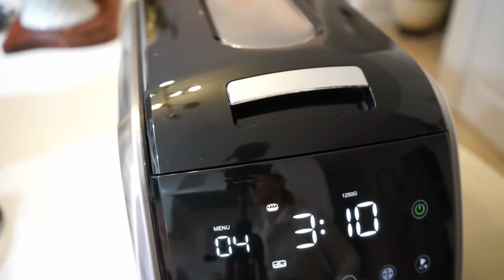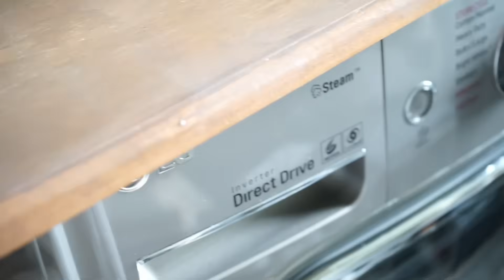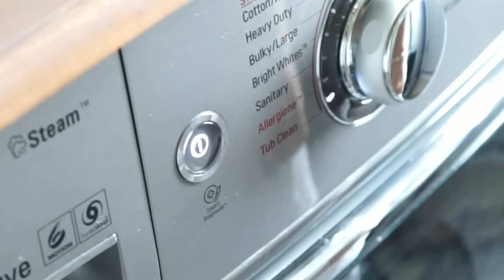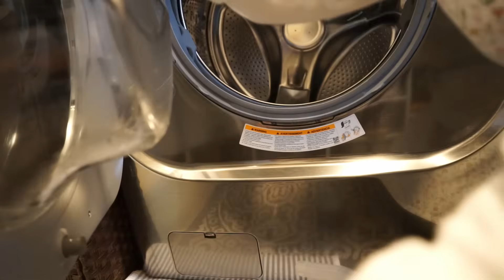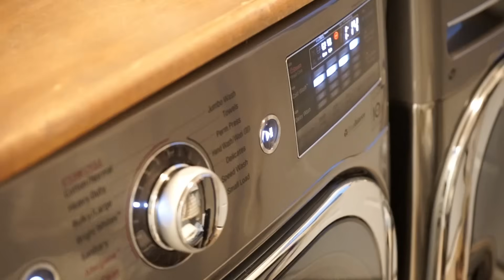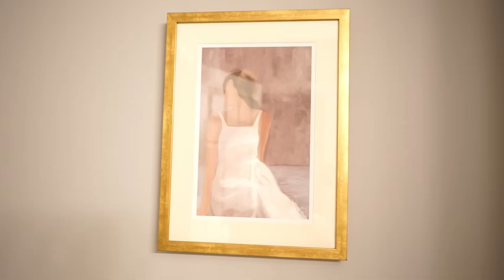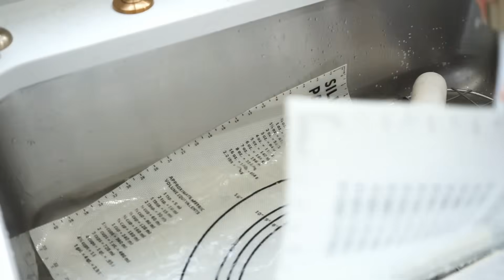💫COMO OPTIMIZAR TU DIA: HABITOS Y RUTINAS DE LIMPIEZA🧺PAN DE CALABAZA🥮cleaningmotivation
💫COMO OPTIMIZAR TU DIA: HABITOS Y RUTINAS DE LIMPIEZA🧺PAN DE CALABAZA🥮
Limpiar la casa de manera gradual en lugar de darse atracones tiene sus beneficios. Al abordar las tareas de limpieza de manera progresiva, se establece un ritmo sostenible que puede ser más manejable y menos abrumador. Esta aproximación también permite reflexionar sobre la importancia de mantener un equilibrio entre nuestras responsabilidades y el tiempo para el autocuidado.
Descubre cómo transformar tu vida diaria con hábitos de limpieza efectivos. Desde rutinas matutinas hasta trucos para mantener tu espacio impecable, este video te guiará hacia un estilo de vida más organizado y productivo. ¡Haz espacio para la claridad y la tranquilidad en tu día a día!

RECETA PAN DE CALABAZA
Ingredientes
1½ taza de azúcar
½ taza de aceite
2 huevos
1 taza de calabaza
1¾ taza de harina
½ cucharadita de bicarbonato de sodio
¼ cucharadita de polvo de hornear
½ cucharadita de sal
½ cucharadita de canela
½ cucharadita de pumpkin spice (nuez moscada,polvo de clavo de olor)
1 taza chocolate chips (opcional)
Hornear a 350 F/ 180 C por 20 minutos los mini y 40 minutos el grande.

RECETA SALSA TZATZIKI: 125gr yogur griego,100gr pepino,1/2 diente de ajo,1 cucharadas de aceite de oliva, Eneldo fresco, zumo 1/2 limon

MOLDE GALLETAS
MAQUINA PAN: 🇺🇸

➡️VIDEOS QUE OS PUEDEN INTERESAR:
🌟DESCARGATE GRATIS
🌟GUIA SEMANAL:
⭐BIENVENIDO@S⭐